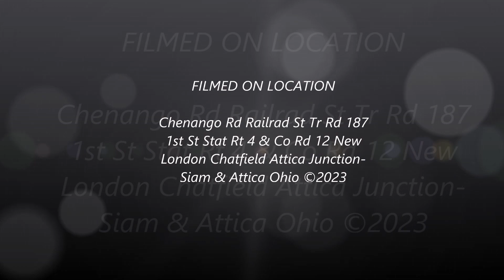Wheeling & Lake Erie Norfolk Southern & Csx New London Chatfield Attica Junction-Siam & Attica Ohio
Well the day started with wheeling and lake Erie was gonna follow it to Chatfield diamonds once again it escaped me. Although got some great shots in Chatfield Ohio. And Caesar the road dog barking at the buzzards sitting on the rails. All in all got great shots of all the railroads. In my area hope you enjoy the video.